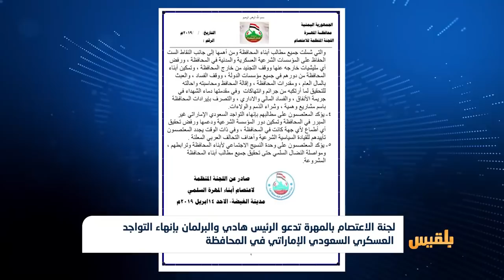لجنة اعتصام المهرة تدعو الرئيس هادي والبرلمان بإنهاء التواجد العسكري السعودي الإماراتي في المحافظة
لجنة الاعتصام بالمهرة تدعو الرئيس هادي والبرلمان بإنهاء التواجد العسكري السعودي الإماراتي في المحافظة | تقرير: محمد اللطيفي

دعت اللجنة المنظمة للاعتصام السلمي بمحافظة المهرة الرئيس هادي ومجلسَ النواب لتحمل مسؤوليتهم وعدم تمرير أي مشاريع تمس السيادة والهُوية الوطنية.
وطالبت اللجنة في بيان لها بإنهاء التواجد السعودي الإماراتي غير المبرر في المحافظة وتمكين دور المؤسسة الشرعية ودعمها، والحفاظ على السيادة الوطنية.